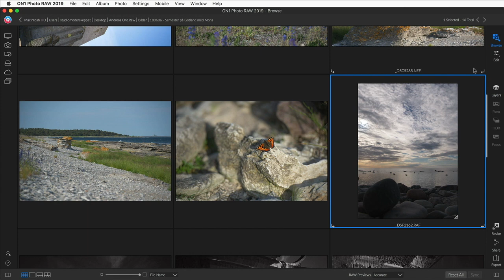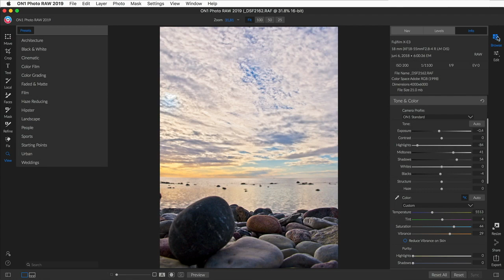Ljus- och färgkorrigering i ON1 Photo Raw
Få koll på hur du i editpanelen manuellt kan ljus- och färkorrigera din bild i ON1 Photo Raw.

Ett avsnitt ur kursen ON1 Photo Raw från början, som du kan se som medlem hos oss på Moderskeppet